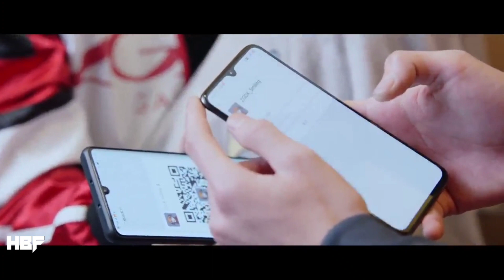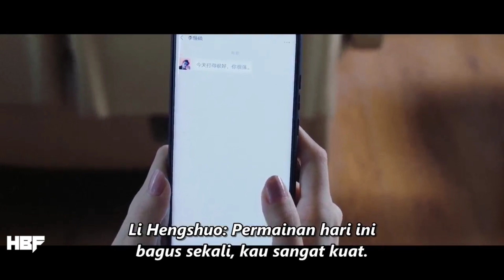Dikerjain Jungler Lawan || Alur Cerita Film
Di video kali ini mimin akan membahas sebuah alur cerita dari
Drama Falling Into Your Smile yang berlatar tentang seorang mahasiswa yang menjadi pemain e-sports di liga profesional Tiongkok.

Ia berusaha bertahan dan tidak pernah menyerah untuk maju ke Divisi Kontinental Liga Legenda

alur cerita film e-sport
film e-sport